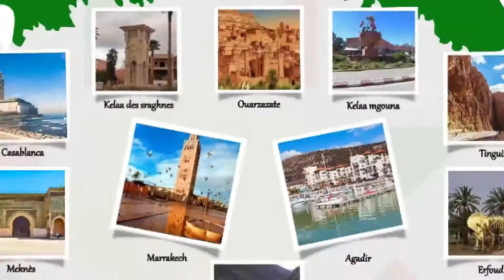welcome to morocco many surprises await you